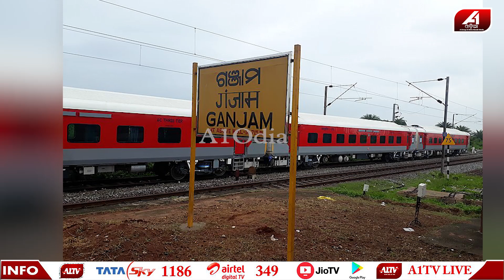ନିଜେ ମ-ରି-ବା ସହିତ ଛୁଆକୁ ମଧ୍ୟ ମା-ରି-ବା-କୁ ଚାଁହୁଥିଲା ମାଆ | GANJAM NEWS | @A1odia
A1 ODIA | ODISHA NEWS | ODIA NEWS | GANJAM NEWS |

🔆MORE UDATE🔆